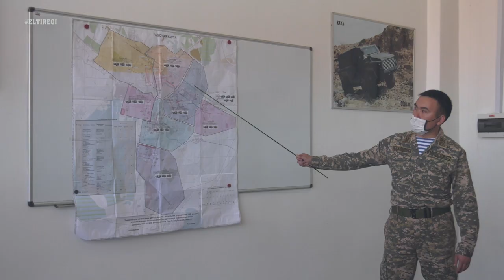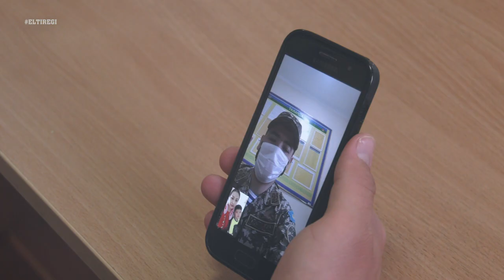COVID-19. Армия Казахстана всегда готова к химической и биологической угрозе!